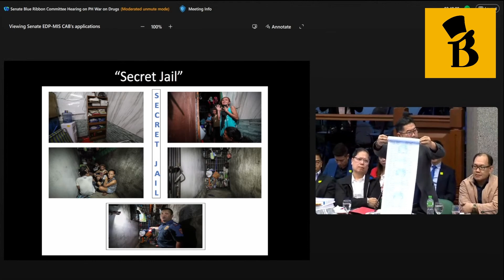Fr. Villanueva reveals list of EJK victims from ex-Pres. Duterte’s drug war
Program Paghilom founder Fr. Flaviano Villanueva rolls out a list of names of the victims of extrajudicial killings from the war on drugs during the Duterte administration.